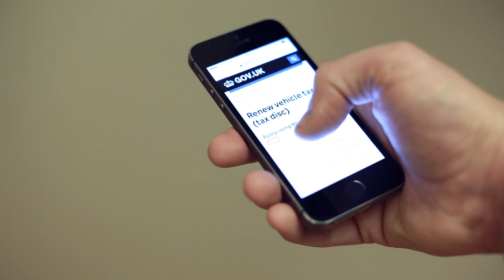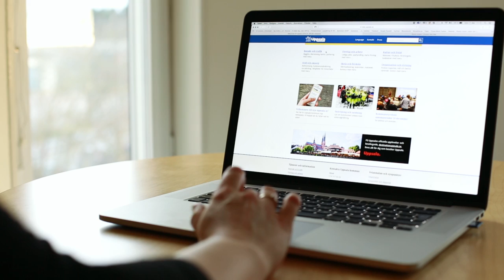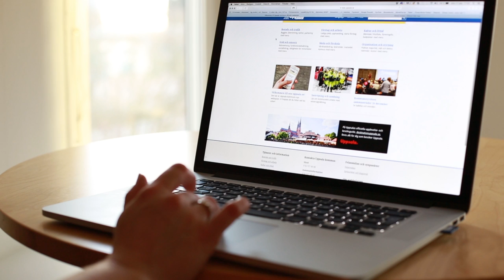Nya uppsala.se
Uppsala kommun har fått en helt ny webbplats. Syftet med nya uppsala.se är att förenkla vardagen för dig som bor i Uppsala och att underlätta insyn i kommunens beslut. Webbplatsen är mobilanpassad och texterna är enkla och begripliga. Besök oss på